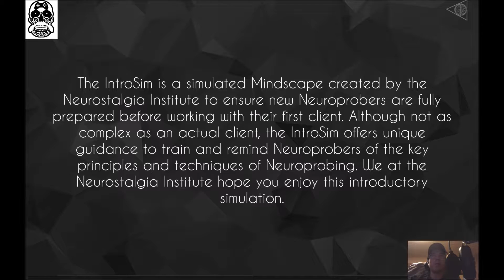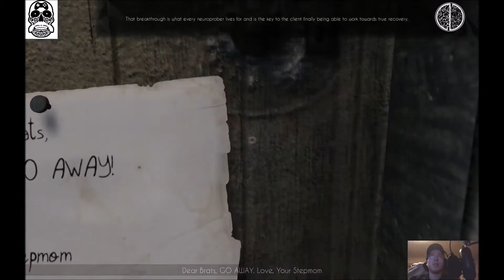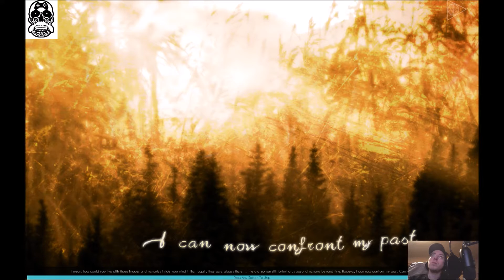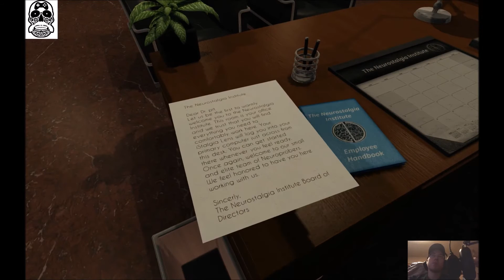Mindlesspit plays Nevermind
Hello everyone, this time I played the indie horror game Nevermind.